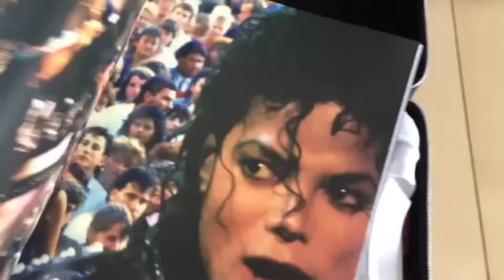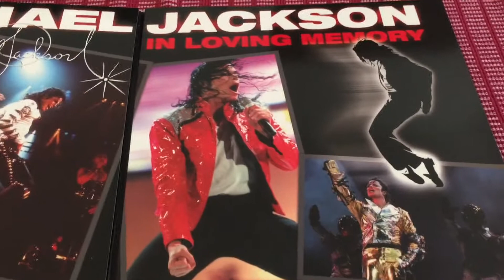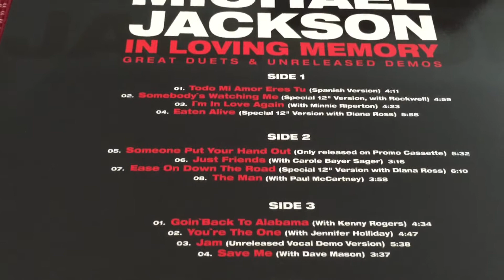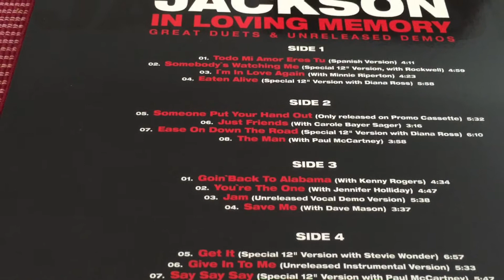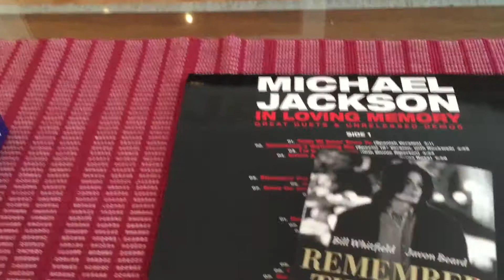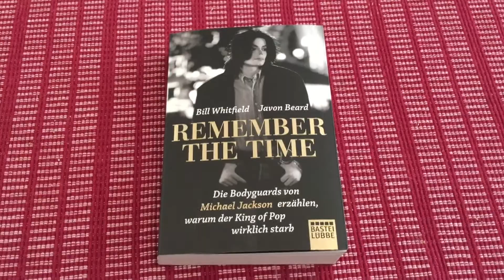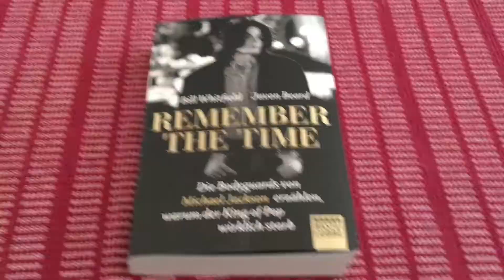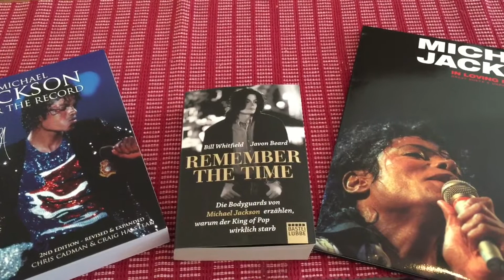MJJReviews: Michael Jackson - In Loving Memory (Vinyl) - Great Duets & Unreleased Demos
Ob man mir wohl anmerkt , dass ich angeschlagen bin?? Nicht doch! Selten hatte ich so wenige Versprecher und Pannen ;)
Trotzdem viel Spaß! Unten steht der versprochene Link zum englischen Blog...